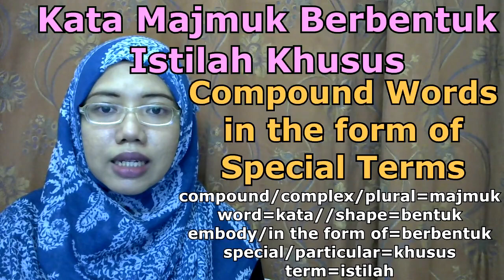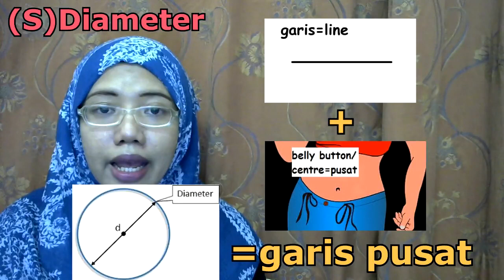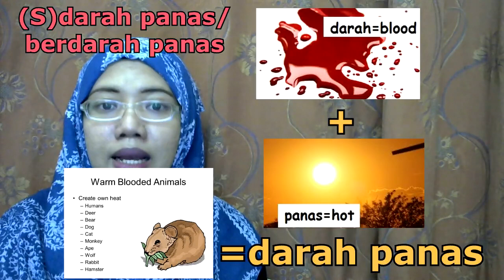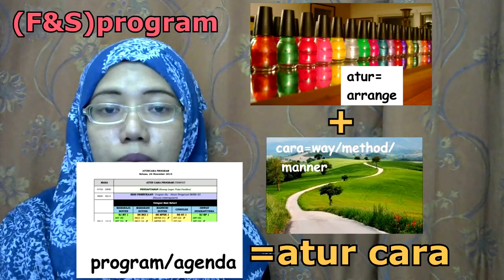[LEARN MALAY] 225- PART 2 Compound Words:Special Terms (Kata Majmuk Istilah Khusus)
yes, available now, notes from January to April 2019 videos
USD 5 = RM 22
USD 10 = RM 44

our language :)